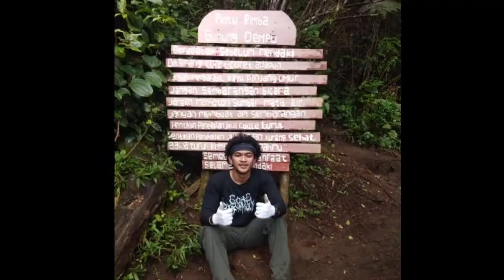TONTON‼️Documentary From Badminton Tridinanti 2019 Goes To Mount Dempo ❗️🇮🇩🇮🇩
19 januari 2019 UKM Badminton Universitas Tridinanti Palembang melakukan liburan dengan Mendaki Gunung Dempo Dengan ketinggian 3159mdpl . Orang yang pergi liburan tersebut tidak tanggung-tanggung sebanyak 19 orang.
Perjalanan :
- tanggal 19 berangkat siang sampai dikampung 1 malam
- tanggal 20 bergerak lagi ke kampung 4 (pakai truk) dan bermalam di sana
- tanggal 21 mendaki gunung dempo ( Bermalam Di pelataran dempo)
-tanggal 22 turun dari dempo smpai ke kampung 4 / balai
-tanggal 23 Bergerak kembali ke kampung 1 dan menunggu bis yang akan kami naiki sampai ke palembang.
- tanggal 24 sampai.